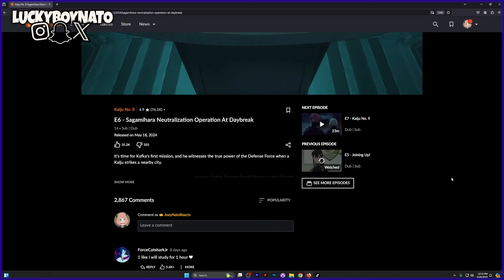OMG MINA 🟢🔥🔥 | Kaiju No. 8 S1 E6 Reaction (Sagamihara Neutralization Operation At Daybreak)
(Uncut Anime Reactions, $upport the Channel, Early Access, Bonus Content)

Did you know Joey has other YouTube Channels?

What does the 'CT' on the hat stand for?  🤔
Connecticut, USA.  Joey's home state!

Who is Joey Nato?
Joey Nato is a rapper, music producer, YouTuber & Twitch streamer from Connecticut (CT), USA.  This channel is dedicated to high energy, comedic reactions to anime episodes & movies.  Enjoy! 🍿

Equipment Joey Nato uses:
Streamdeck (Elgato Streamdeck XL)